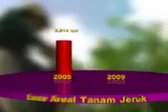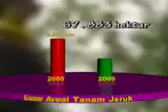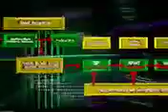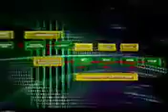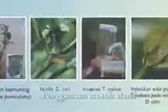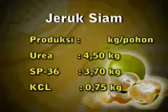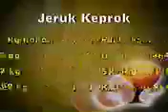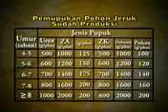Pengelolaan kebun jeruk sehat